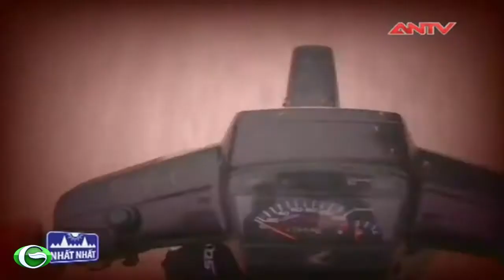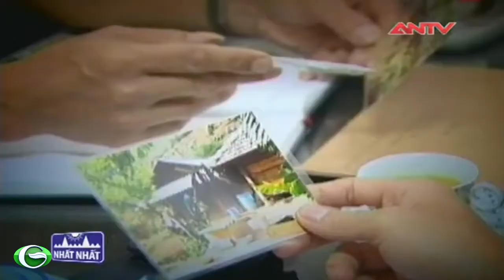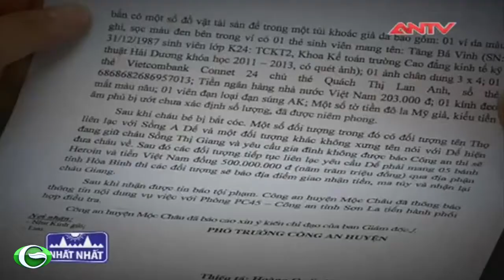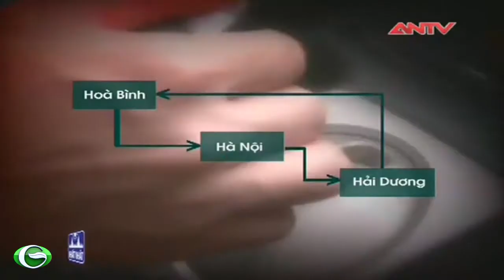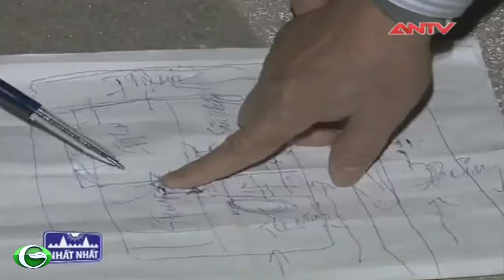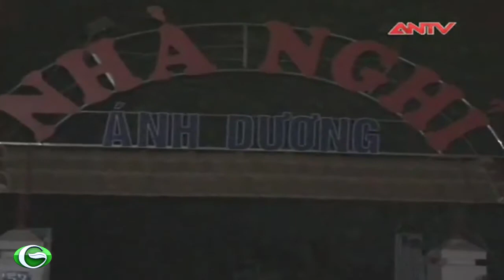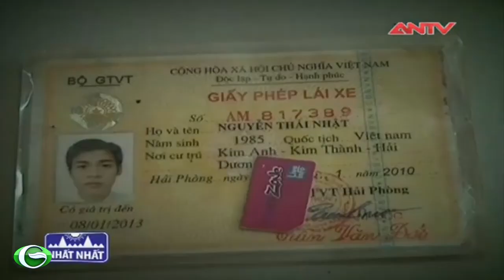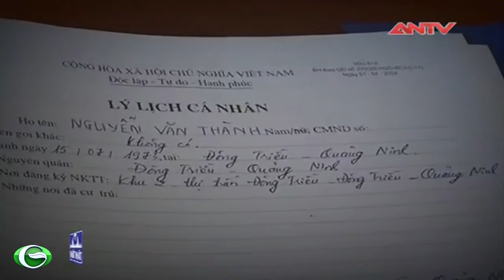Hành trình phá án Giải cứu bắt cóc trẻ em ở Sơn La